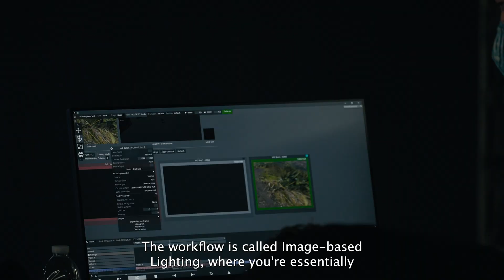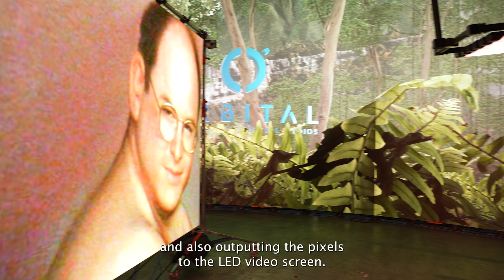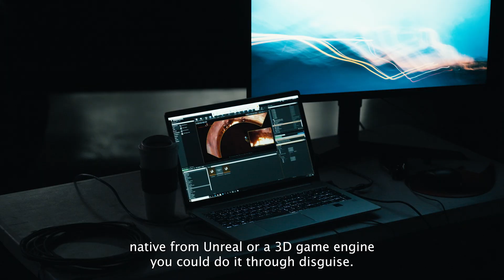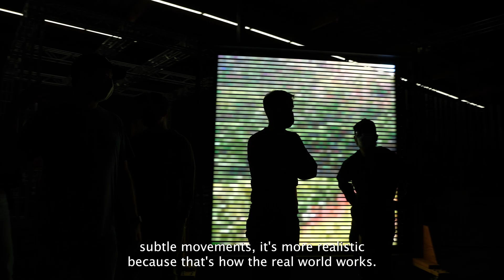Case Study: Image-based Lighting in Virtual Production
Image-based Lighting is the newest frontier in subject lighting for virtual production. This technique allows filmmakers to tie subjects into their virtual environment with a more realistic feel. The Quasar Science 848 High pixel-count array (2304 pixels is suited perfectly for this technique. Compatible with sACN and Art-Net, as well as internal ethernet nodes, the 848 is able to take video feed via ethernet, allowing for pixel data to be rendered in real time, just like the LED walls. The 848 also offers high output and high color fidelity, providing accurate skin tones every time.

00:00 Virtual Production Intro
01:04 Goal for Testing
01:16 Setting Up
01:52 IBL Intro
02:17 Problems with LED Walls
02:52 Hybrid Setups
03:08 Data Architecture Explained
04:31 IBL Advantages
05:05 Results